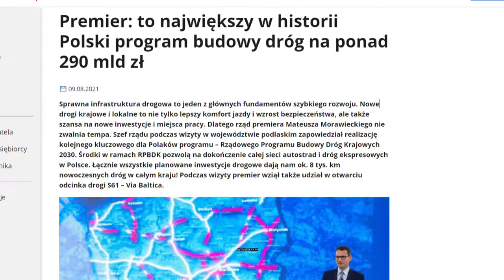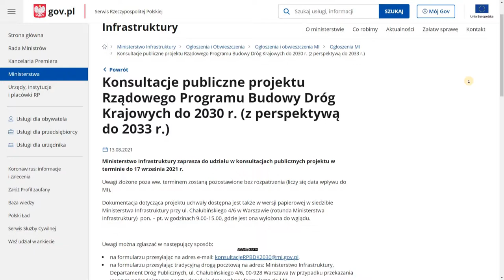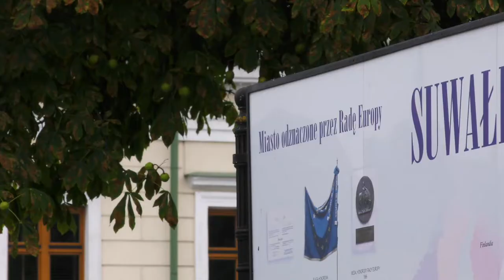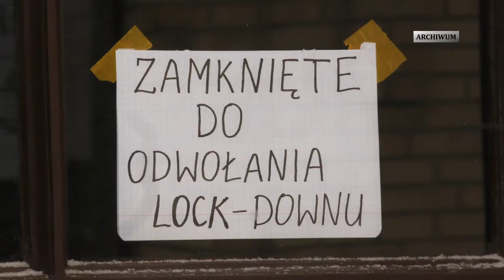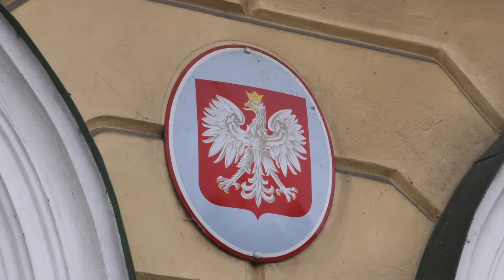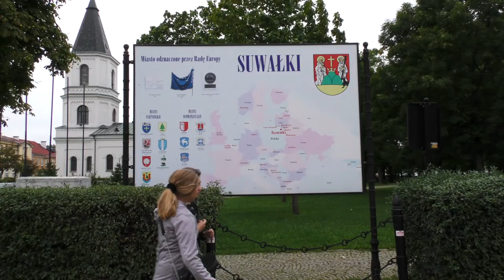Z Ratusza |TVSUWAŁKI